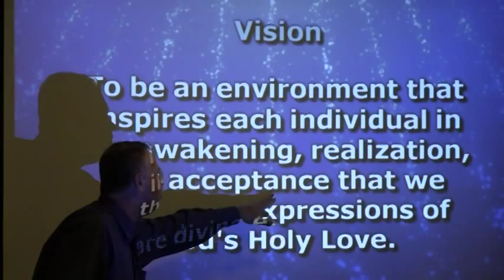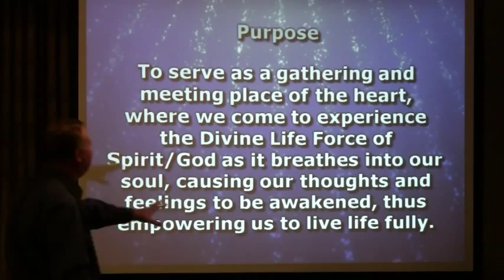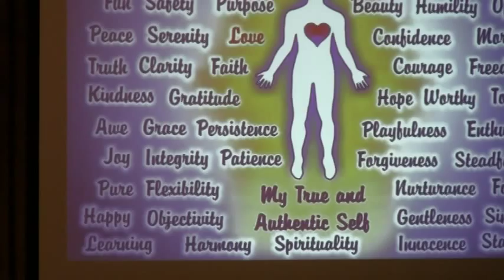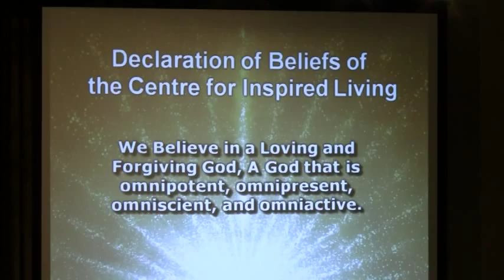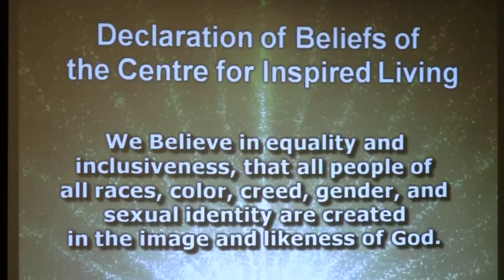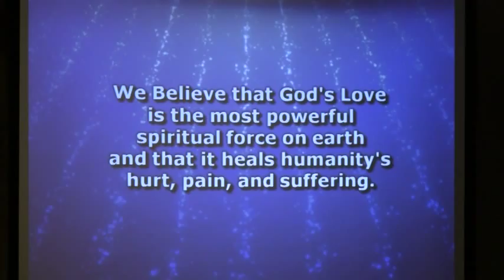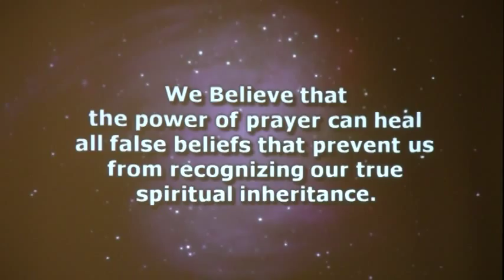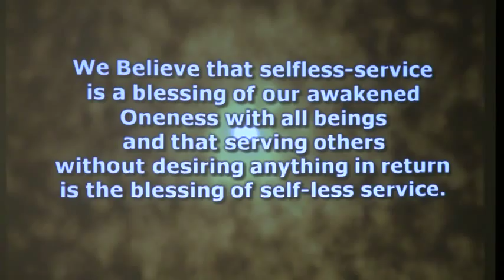What is New Thought?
New Thought is a spiritual movement.  Learn about the founding of this movement as well as the basic teachings and beliefs of the Centre for Inspired Living (Victoria, British Columbia, Canada).